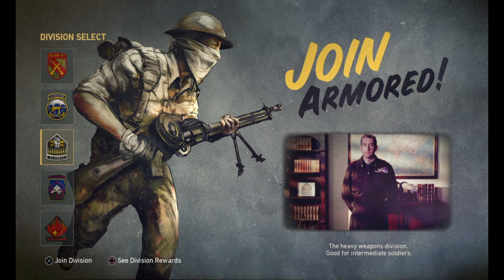Call Of Duty - WW2 All Division Videos and Beginning Cut scene Of The Beta (4K Video)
Call Of Duty - WW2 All Division Videos and Beginning Cut scene Of The Beta